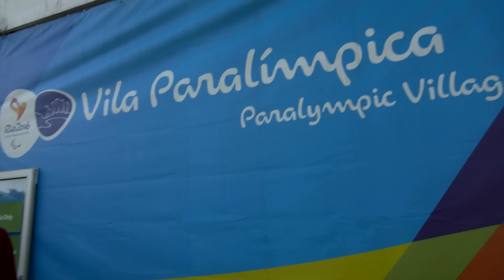Catch Up with TeamSG Athlete Muhd Diroy bin Noordin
Paralympic debutant Diroy shows that one should not be limited by their disabilities and should always persevere and give their best.

He shares with us how he felt going into the Games and how he picked up javelin and shot put in the first place.